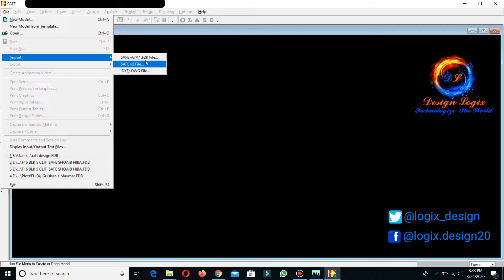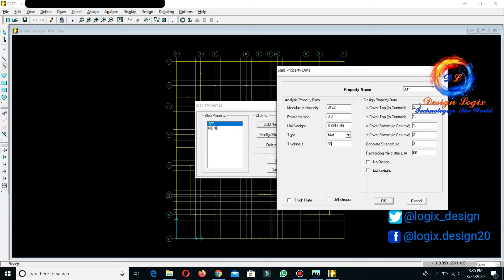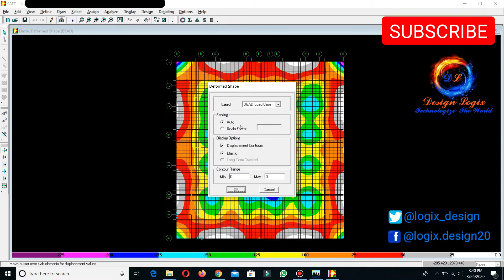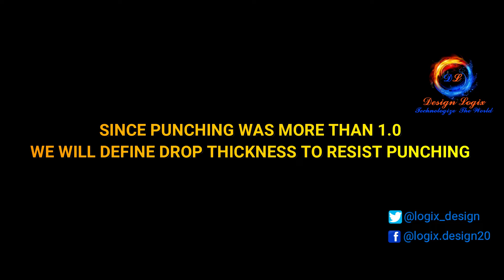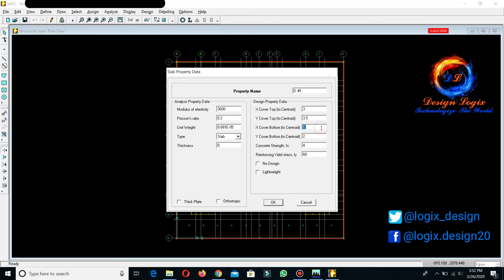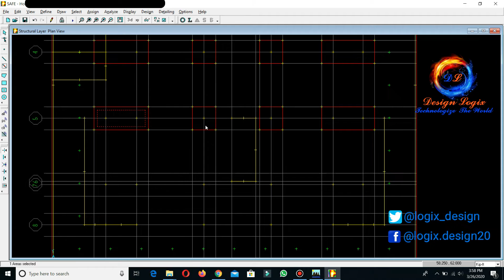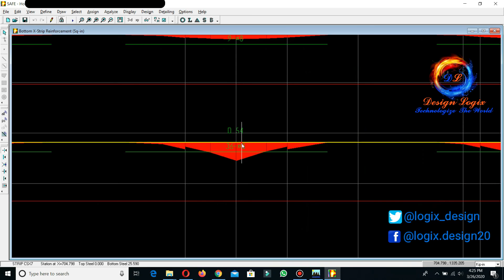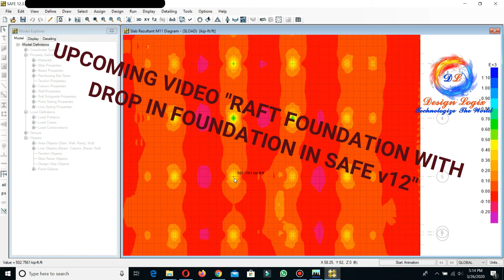RAFT/MAT Foundation With Drop in SAFE v8 by Design Logix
Raft/Mat Foundation Design with Drop in SAFE v8
(1) Exporting ETABS 9.7.4 Base Results to SAFE v8  (2) Base Reaction Check (3) Punching Ratio Check (4) How to calculate Reinforcement in Drop